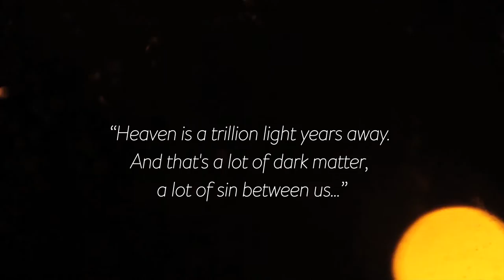MOTH - Teaser Trailer (2017)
A fast, funny and heart-breaking play about two young people with nowhere to go.

MOTH by Declan Greene is being performed at Hope Mill Theatre in Manchester (UK) between 13th - 22nd April 2017.